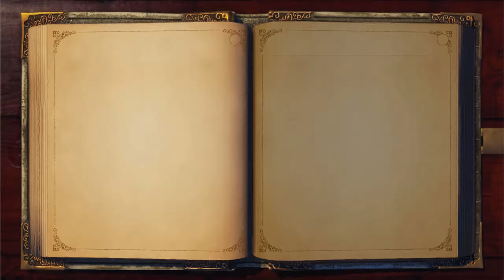Fable Anniversary [ German ] #49 - Die Wächter der Toten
Fable Anniversary

FSK: N/A

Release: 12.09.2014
Entwickler: Lionhead Studios
Publisher: Microsoft

Offizielle Seite:

Leider keine Gefunden :/